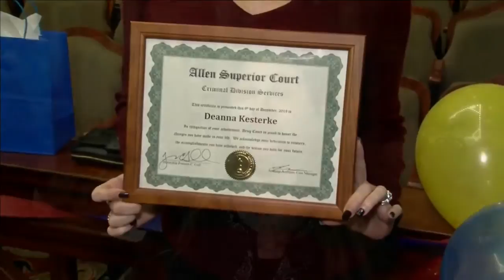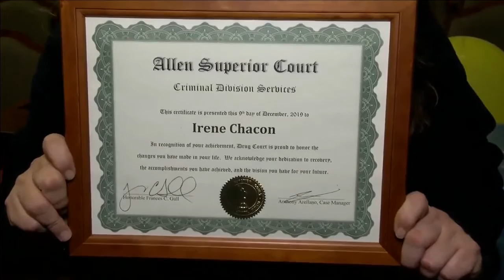Allen County Drug Court graduates 35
Allen County drug court graduates 35 people